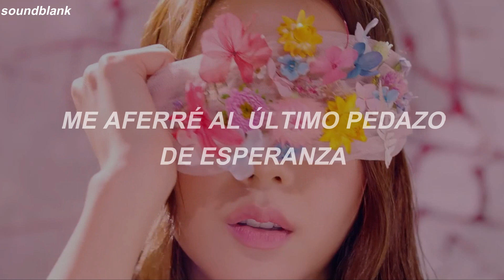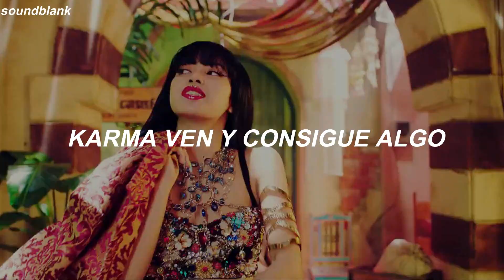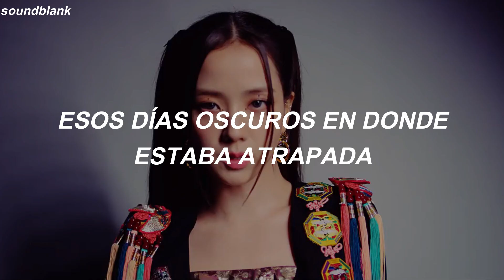How You Like That ➳ BLACKPINK (Sub. Español)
bp is the revolution uwu

✖︎ Tags (IGNORAR)

how you like that   ; Sub español letra
how you like that // Español
how you like that (Traducida al español)
how you like that ; Lyrics
how you like that [cover]
how you like that [letra original]
how you like that [letra oficial]